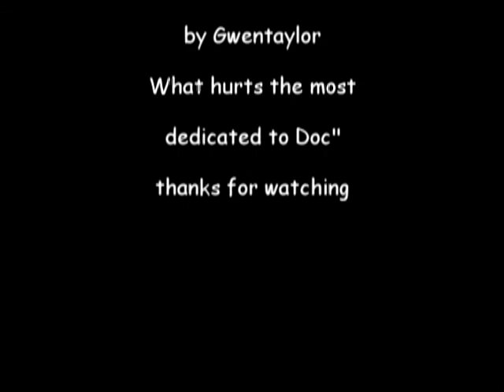Knockdown-Caskett.wmv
Video about Castle and Beckett relationship more especially in 3X13 (SPOILERS)This my first vid" with Sony Vegas so I tried things I'm not sure about XD This video was requested by Doc" to who I dedicate it with  real pleasure ;) Music : What hurts the most Rascal Flatts